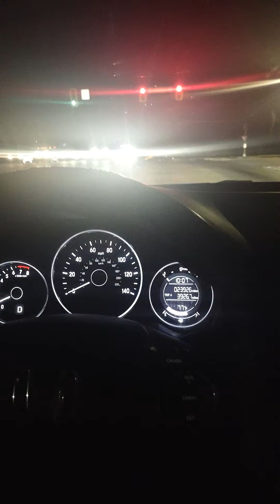DEMONS!! 👿 ON SOCIAL MEDIA!! HOW DID WE GET HERE??